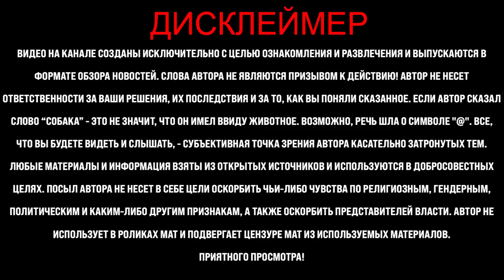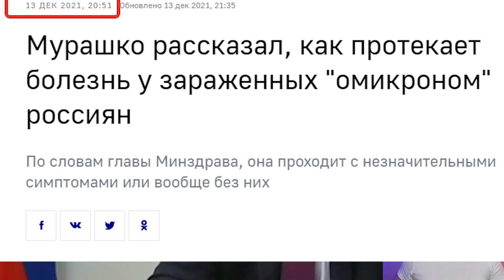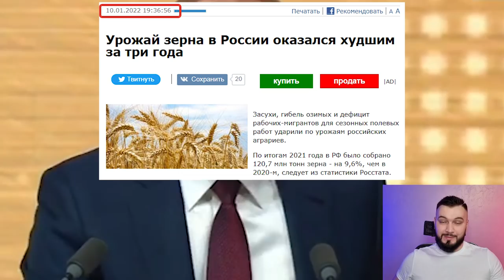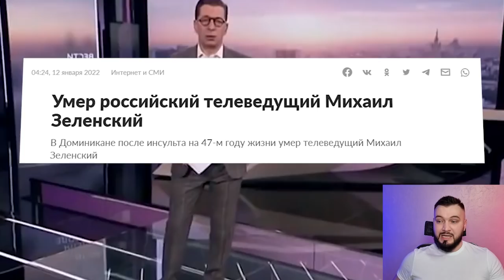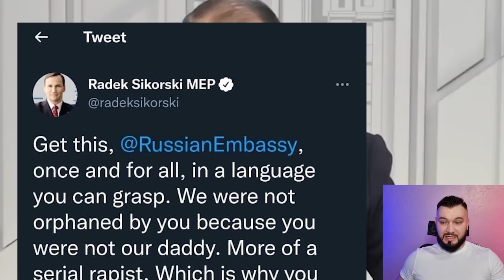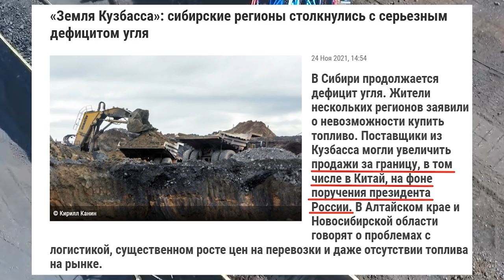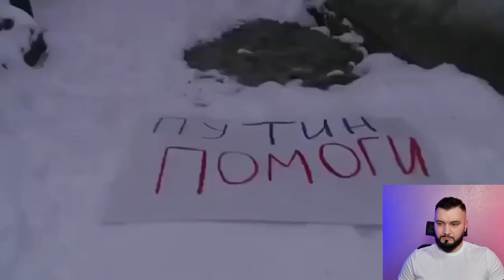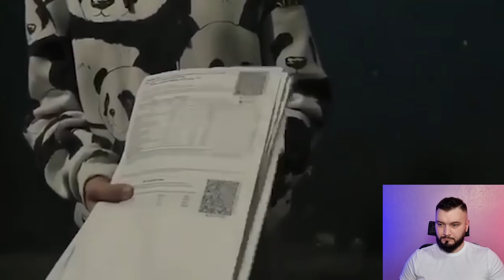Главу Минздрава подняли на смех. Заврались окончательно! "Не министр, а Барон Мюнхгаузен"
Попова с синяками под глазами пугает россиян. Министр забыл, о чем говорил неделю назад и запутался в своих же показаниях. От чего ск*нч*лся известный ведущий. Дефицит угля. Аварийное жилье.  И это не все! Последние новости с Антоном Хардиным